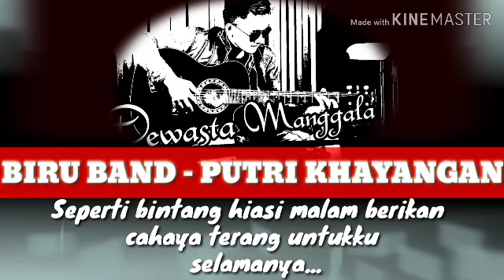BIRU BAND - PUTRI KHAYANGAN (OFFICIAL LIRIK)